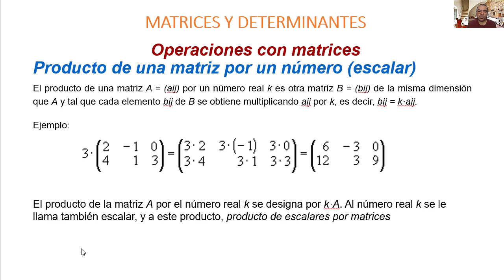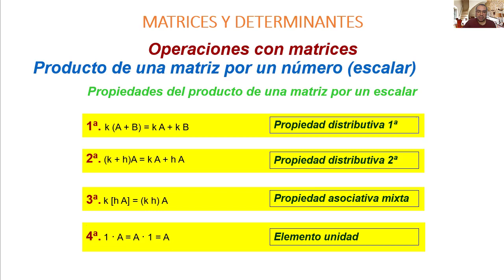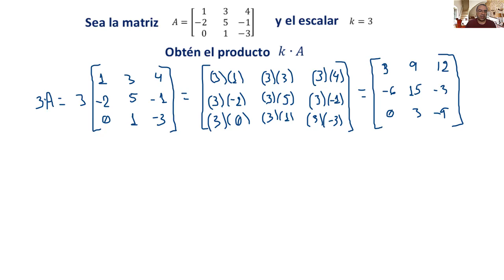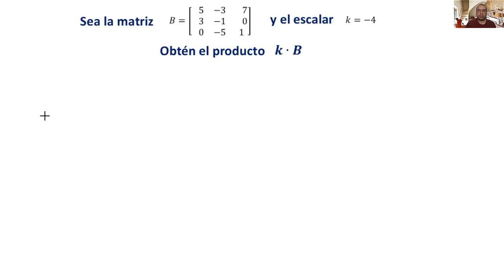Video 2.4. Operaciones con matrices: Producto de un escalar por una matriz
Operaciones con matrices: Producto de un escalar por una matriz